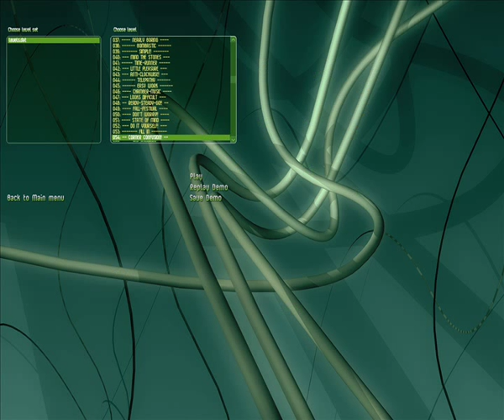SUPAPLEX - FILL IN - LEVEL 53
gameplay - New Supaplex